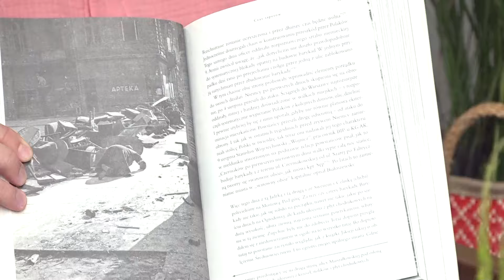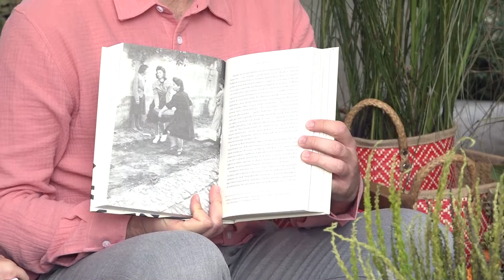Książka o Powstaniu Warszawskim - „Barykady” | RepublikaWstajemy | 09.09.24 r.